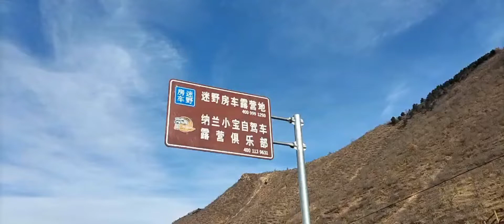围场塞罕坝乌兰布统冰雪路况真实展示